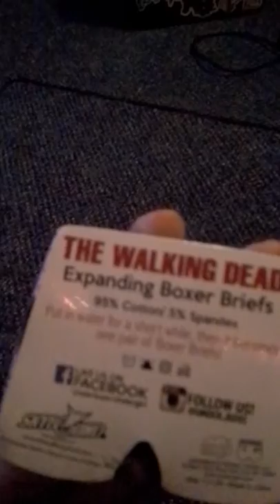Expanding Boxer Briefs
In which I try to figure out how to do a simple task